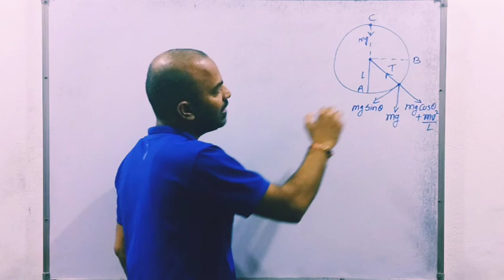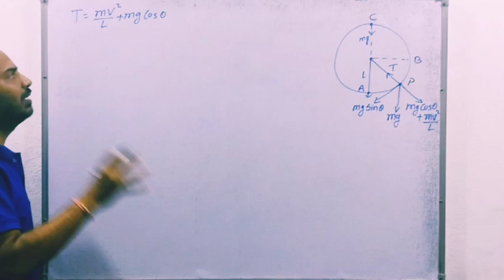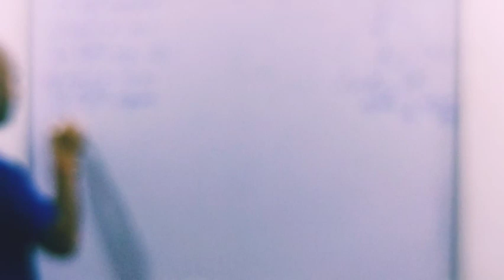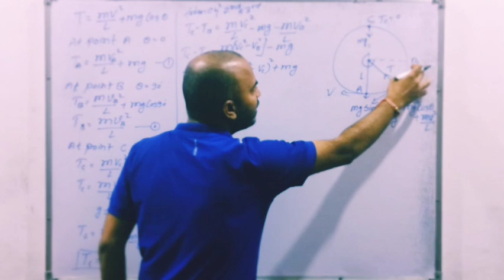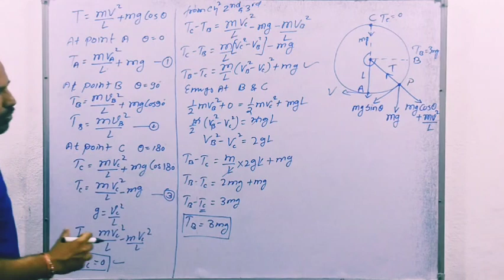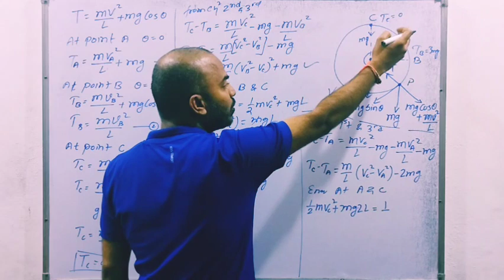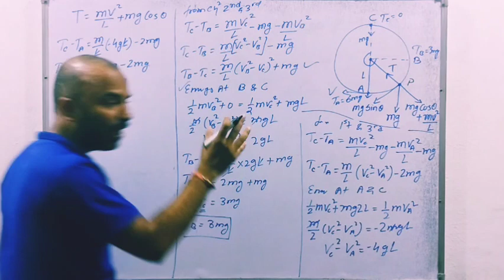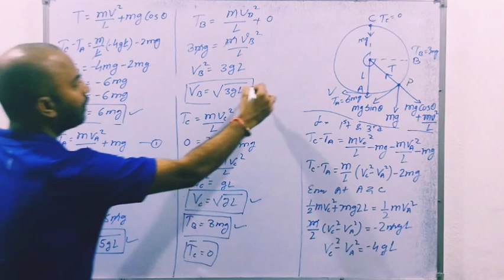Motion In Vertical Plain उर्धवाधर तल में वृत्तीय गति